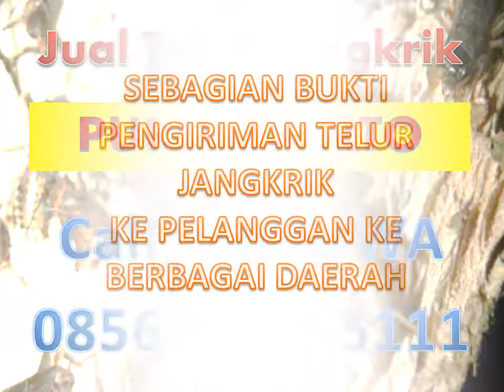WA ke 0856 – 0857 – 5111, Jual Telur Jangkrik Purwokerto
Pembesaran jangkrik tidak memerlukan biaya yang besar, lahan yang luas namun mampu menghasilkan laba yang bisa dibilang lumayan. Seperti yang telah kita ketahui, jangkrik adalah jenis serangga yang banyak dijadikan sebagai makanan burung kicauan oleh masyarakat khususnya di Purwokerto.
Di berbagai kota besar di Indonesia, termasuk di Purwokerto, kebutuhan jangkrik untuk dijual di kios burung terus meningkat. Jangkrik menjadi pilihan sobat kicau sebagai pakan burung serta pakan reptil. Selain karena gampang didapat dari kios burung, harga jangkrik juga masih terjangkau bila dibandingkan dengan kroto.
Harga jual telur jangkrik ke Purwokerto
Harga diatas belum termasuk ongkos kirim ke Purwokerto.
Untuk informasi lebih lanjut dan pemesanan telur jangkrik ke Purwokerto, silahkan hubungi
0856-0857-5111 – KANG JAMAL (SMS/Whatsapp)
Bagi anda yang ingin memilih usaha budidaya jangkrik di Purwokerto sebagai usaha kecil sambilan, maka kami berinisiatif menawarkan penyediaan atau jual telur jangkrik Purwokerto khusus untuk anda.
Menerima Pengiriman ke Seluruh Indonesia termasuk ke Purwokerto
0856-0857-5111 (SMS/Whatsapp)